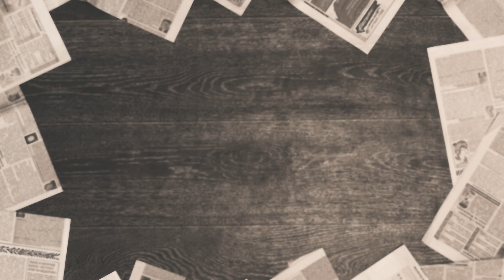Ask Julie 2 - What`s your passion in life?